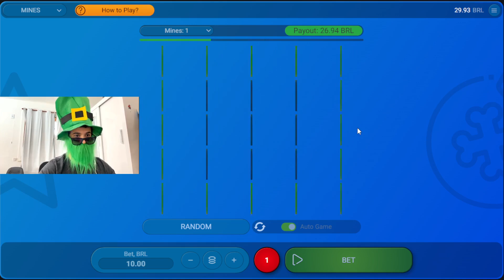MINHA ESTRATÉGIA PRA SUBIR BANCA DE 30 REAIS NO MINES - MINA DA SORTE NO AUTOMÁTICO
Dessa vez resolvi tentar subir banca baixa de 30 reais e usei a nova melhor estratégia do Duenda da Sorte! Misturando o manual com o auto-game automático, mais que dobrei em um tempo razoável. Obrigado por acompanhar!

O objetivo do vídeo é trazer informação e diversão. Lembre-se de que nada aqui configura recomendação ou indicação de qualquer tipo e que jogos terminam em perdas. Se gostou, deixe o seu like e não esqueça de se inscrever!